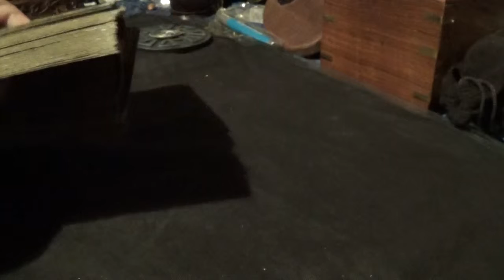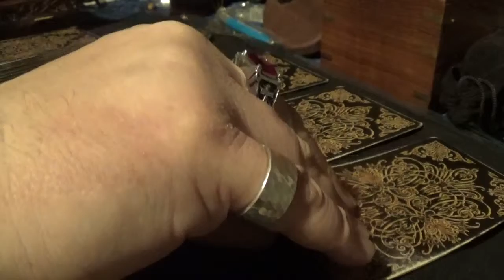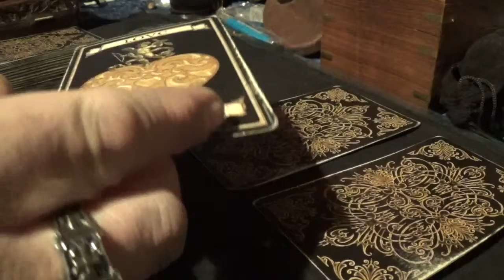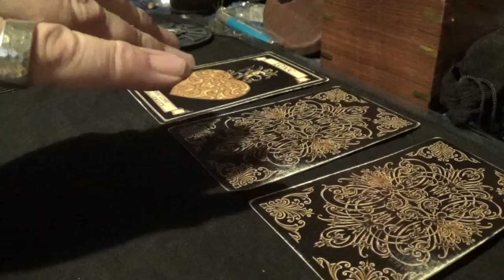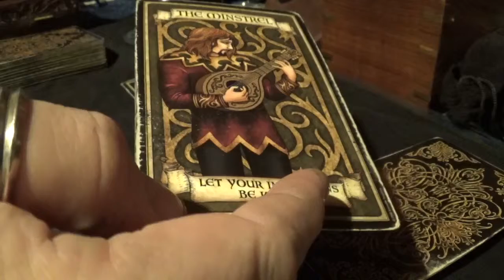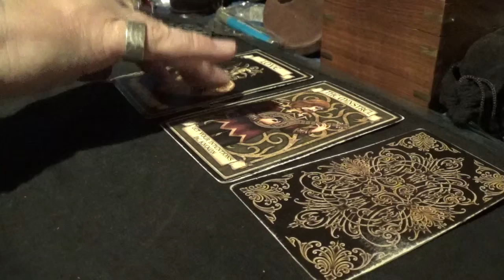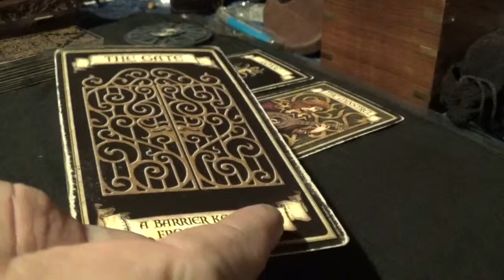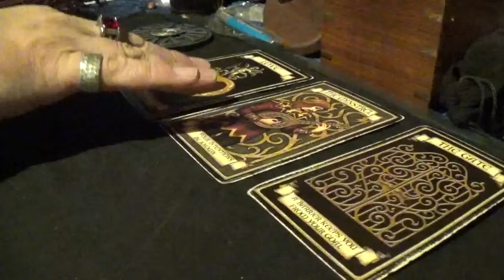Relationship Reading for Mary J Seecharran - Saturday, 27th April, 2019